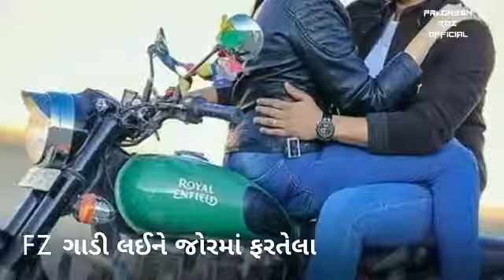Guddi Baid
Love har.